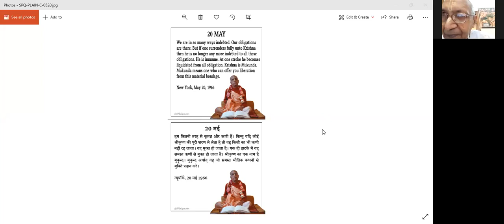By fully Surrendering to Lord Krishna,One is not indebted to any other Obligation :HG Nand Mahraj Pr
भगवान कृष्ण के प्रति पूर्ण समर्पण से व्यक्ति किसी अन्य दायित्व का ऋणी नहीं होता है।